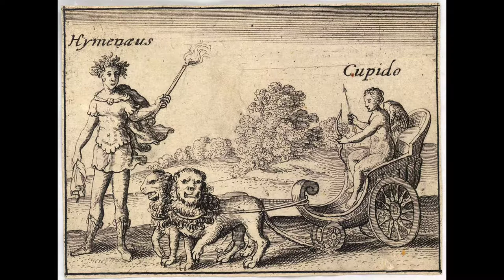no copyright music)Pierre Puvis de Chavanne외 | What is the most important thing for Diana?...